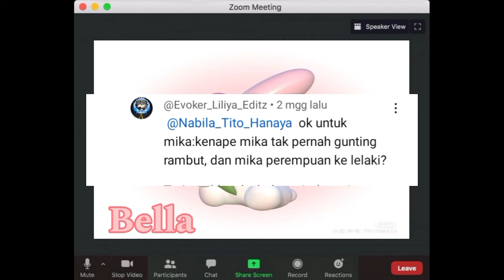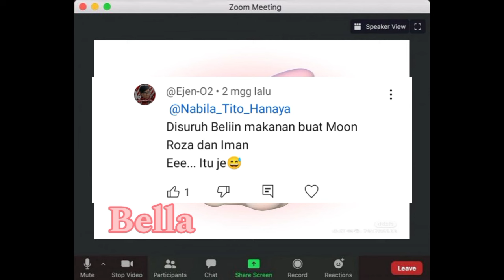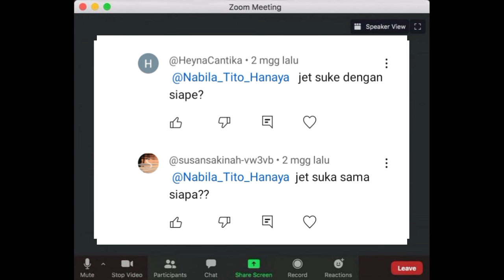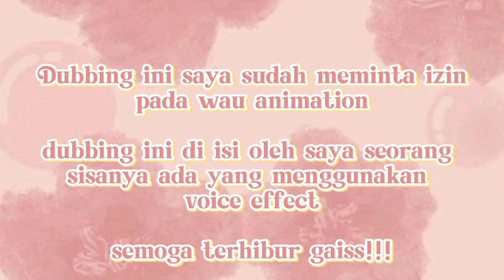Jawab Q &A untuk jet dan mika // Ejen Ali dubbing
ℍ𝕒𝕚 𝕤𝕖𝕝𝕒𝕞𝕒𝕥 𝕕𝕒𝕥𝕒𝕟𝕘 𝕕𝕚 𝕔𝕙𝕒𝕟𝕟𝕖𝕝 ℕ𝕒𝕓𝕚𝕝𝕒 𝕋𝕚𝕥𝕠 ℍ𝕒𝕟𝕒𝕪𝕒

𝕊𝕖𝕜𝕒𝕝𝕚 𝕝𝕒𝕘𝕚 𝕤𝕒𝕪𝕒 𝕚𝕟𝕘𝕒𝕥𝕜𝕒𝕟 𝕥𝕚𝕕𝕒𝕜 𝕕𝕚 𝕚𝕫𝕚𝕟𝕜𝕒𝕟 𝕦𝕟𝕥𝕦𝕜 𝕞𝕖𝕟𝕘𝕔𝕠𝕡𝕪 𝕧𝕚𝕕𝕖𝕠 𝕒𝕥𝕒𝕦 𝕒𝕡𝕒𝕡𝕦𝕟 𝕚𝕥𝕦 𝕕𝕒𝕣𝕚 𝕜𝕠𝕟𝕥𝕖𝕟 𝕤𝕒𝕪𝕒 𝕜𝕒𝕣𝕖𝕟𝕒 𝕚𝕕𝕖 𝕚𝕥𝕦 𝕞𝕒𝕙𝕒𝕝 𝕕𝕒𝕟 𝕛𝕚𝕜𝕒 𝕚𝕟𝕘𝕚𝕟 𝕞𝕖𝕟𝕘𝕚𝕜𝕦𝕥𝕚 𝕤𝕖𝕣𝕥𝕒𝕜𝕒𝕟 𝕚𝕓 "𝕚𝕟𝕤𝕡𝕚𝕣𝕒𝕤𝕚 𝕓𝕪"

𝕋𝕣𝕚𝕞𝕒𝕜𝕒𝕤𝕚𝕙 𝕤𝕦𝕕𝕒𝕙 𝕞𝕖𝕟𝕠𝕟𝕥𝕠𝕟 𝕕𝕒𝕟 𝕞𝕖𝕞𝕓𝕒𝕔𝕒

𝕋𝕖𝕟𝕥𝕒𝕟𝕘 𝕧𝕚𝕕𝕖𝕠

𝔸𝕡𝕝𝕚𝕜𝕒𝕤𝕚 ℙ𝕖𝕟𝕘𝕖𝕕𝕚𝕥 : capcut dan PicsArt
𝔸𝕟𝕚𝕞𝕒𝕤𝕚 : Ejen Ali
𝕋𝕖𝕟𝕥𝕒𝕟𝕘 : dubbing

𝕊𝕖𝕖 𝕪𝕠𝕦 𝕤𝕒𝕝𝕒𝕞 𝕞𝕒𝕟𝕚𝕤 𝕓𝕖𝕝𝕝𝕒𝕒~